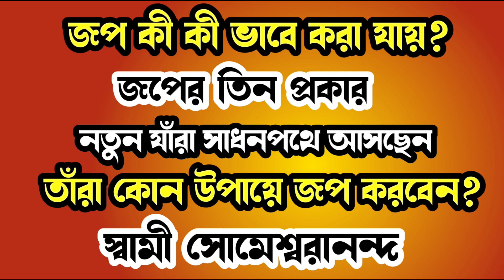Swami Someswarananda : জপের প্রকার | নতুন সাধকদের জপ | মন একাগ্র করার উপায় | স্বামী সোমেশ্বরানন্দ